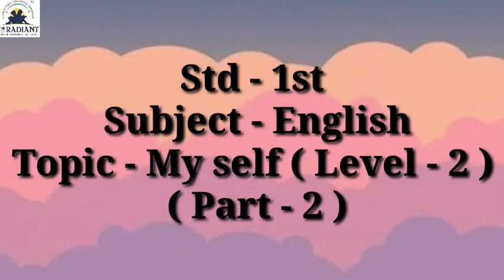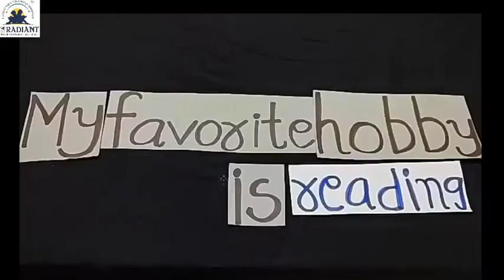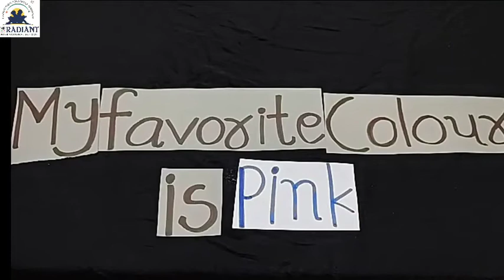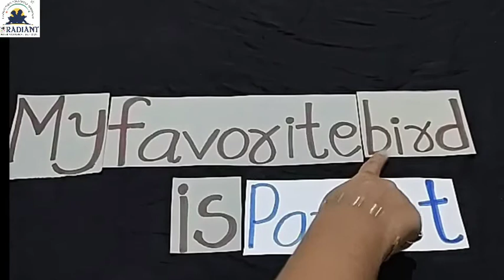GUJ MED STD 1 ENGLISH MY SELF LEVEL 2 PART 2